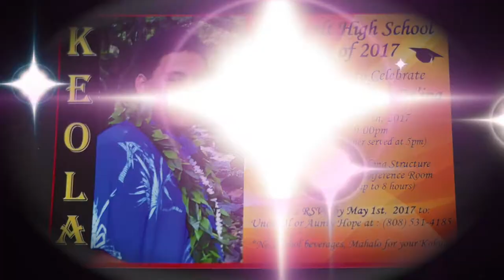Albert "Keola's" Rowland Graduation Pa'ina Roosevelt High School Class of 2017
Albert "Keola’s" Graduation Pa’ina Hawaiian feast (lu’au) was held on May 27th, 2017 at the Hawaiian Airlines Parking Structure 7th floor, Mauka Conference Room. Great time, ono food and awesome Hawaiian music and entertainment, by KAMALU-Duo, Kalei & Daniel, KAIHOLU, Nathaniel, Hanale, Trax and Al Rowland (Keola's Dad), BRADDAH Ben & Kaniu, Ben, Herman & Al Rowland Jr., KONA KAI, Kiki, Mike and Al Rowland Jr.  Hawaiian Pule (Blessing) by James Alapai and Master of Ceremonies Jonathan Moniz.